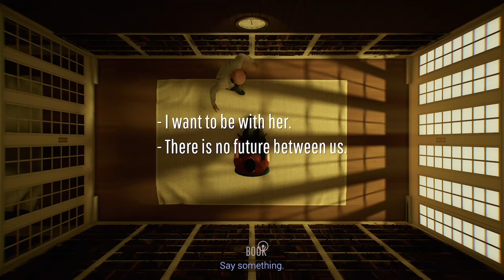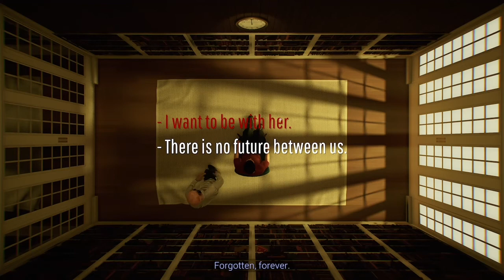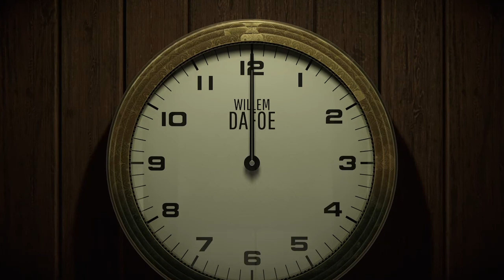Twelve minutes Mindfulness Ending Achievement/trophy